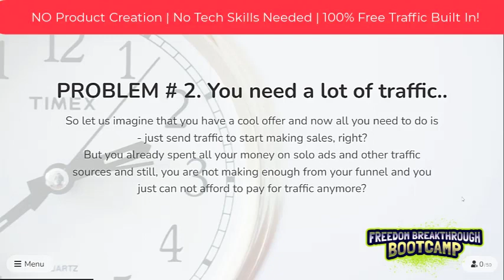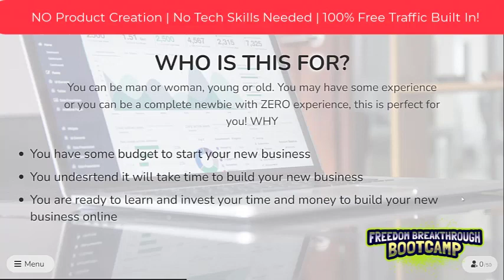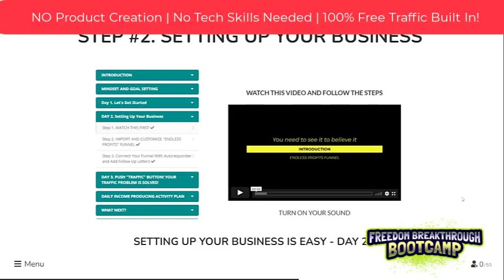Freedom Breakthrough Bootcamp Review - Recurring Passive Income Machine 2022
Watch my Freedom Breakthrough Bootcamp review to learn how you can build your own Recurring Passive Income Machine
Your Automated Money Machine Is Ready For Activation:

What is Freedom Breakthrough Bootcamp?
Finally, you will get access to knowledge and all the tools you need to crush it online. And the best part is - 90 % of the hard work is done for you.

Feel Free To Use My $2K/ WEEK Passive Income Blueprint

NEED TRAFFIC?
USE MY BEST LEAD GENERATION TOOL (free)

GRAB MY BEST AUTOMATED INCOME FUNNEL
- 4 passive income programs included;

📌Skype  ➜ gennadiy3881